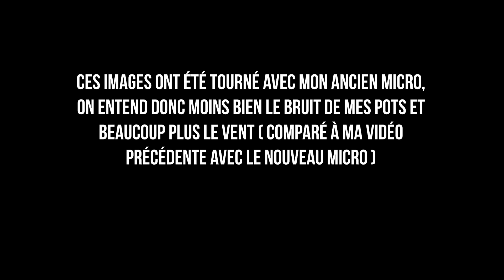JE PERDS MON SÉLECTEUR DE VITESSE en route ! Daily Observation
➜ Tu souhaites M'AIDER à financer mes nouveaux projets moto, m'aider dans l'achat de nouveau matos ( new gopro / new caméra / new pc / etc. ) :::::: 1) Tu peux commander mon pack stickers/carte dédicacée sur ma boutique & 2) Tu peux faire tourner gratuitement les pubs disponibles chaque jour sur ma page Utip pour me faire gagner quelques centimes par pub
Mille merci pour tous ceux qui contribuent à mes projets, pour vous proposer de nouvelles choses; je vous embrasse très fort !

➜ MON SNAPCHAT :  haby.vakarian
➜ MON TIKTOK :  @misshaby

♡ Mes motos ⇨
KTM LC4 640 Supermoto réplica 450 EXC 2016 🔥
YCF BIGY 150 MX Factory 🔥

📌 Musiques :

👄 MISS HABY 🎀